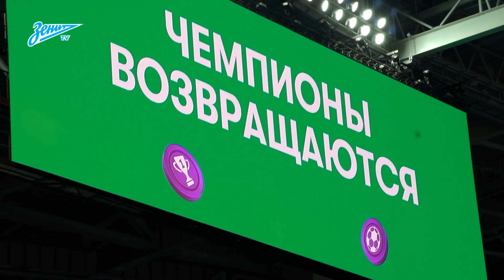Скрытая камера: ЦСКА, возвращение Анюкова и пресс Ловрена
В этом выпуске:
— три трофея «Зенита» на «Газпром Арене»;
— награды Дзюбы и Азмуна;
— «Что, страшно?»;
— час икс для Малкома;
— «Потому что я не набрал»;